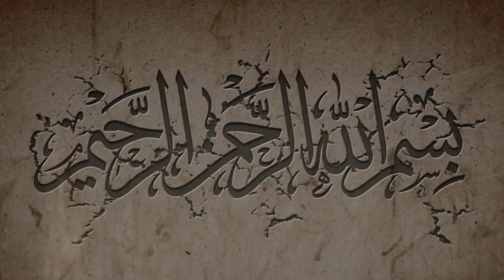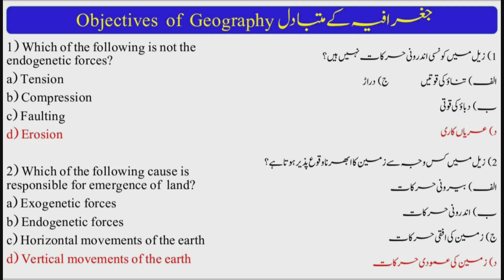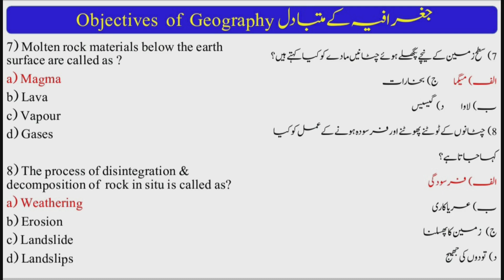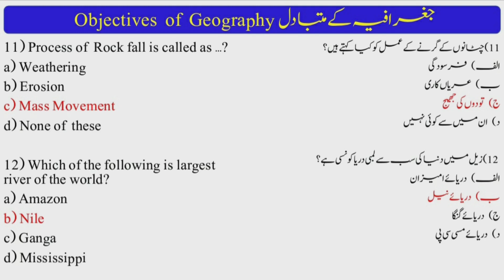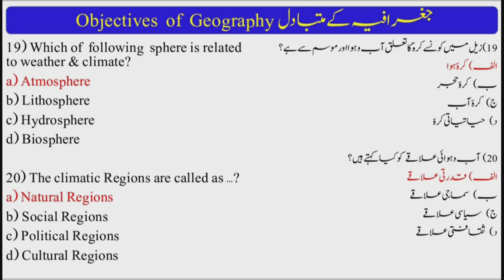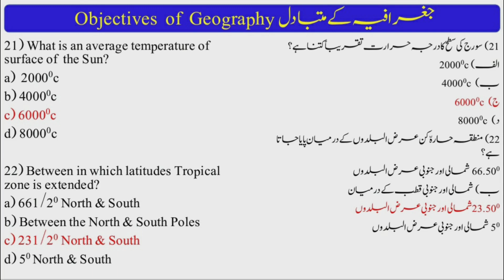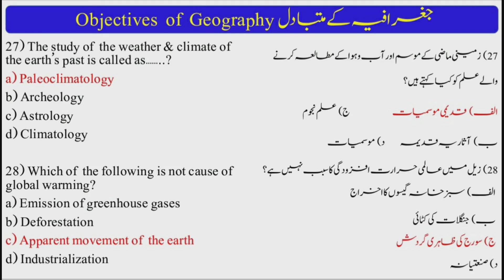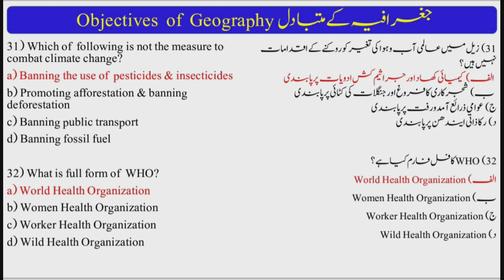11th Geography Objective Question Bank